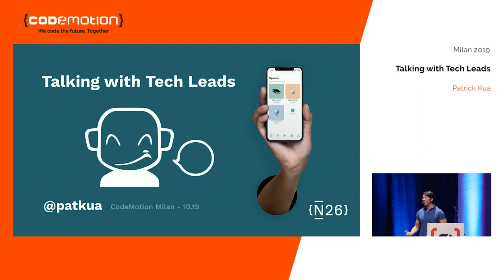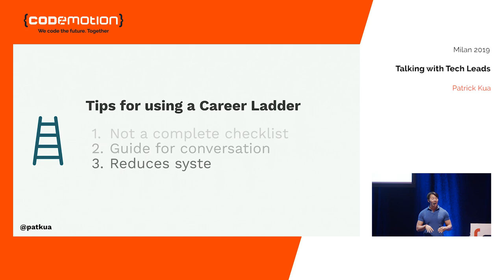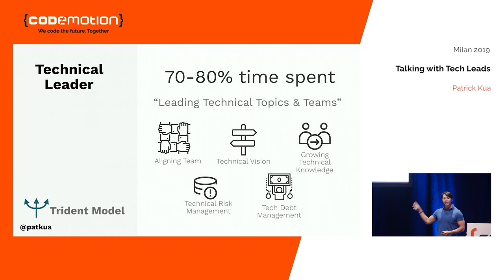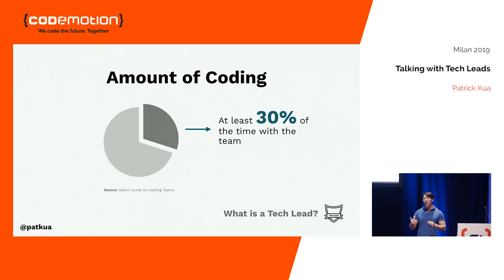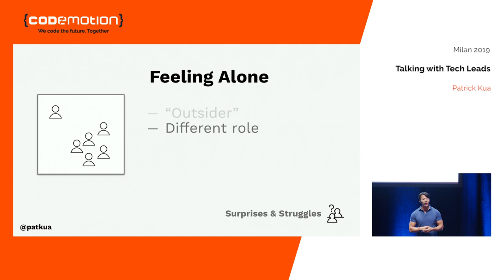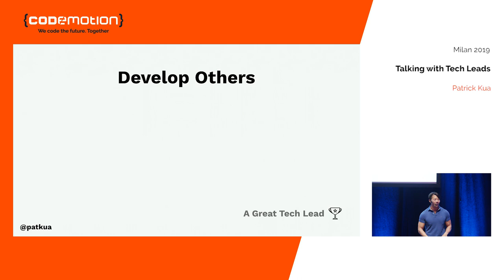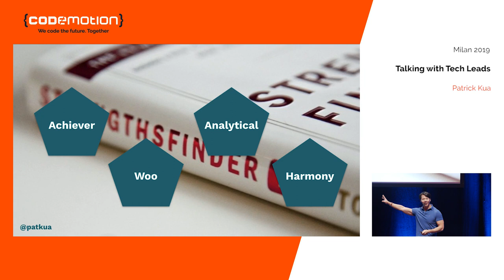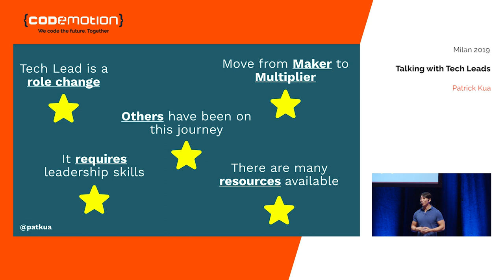Codemotion Milan 2019: Talking with Tech Leads - Patrick Kua, Chief Scientist - N26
As a software engineer, you will have learned that "naming things" will remain one of the most difficult tasks in our industry. This is even more confusing when it comes to roles and responsibilities for the Tech Lead role. After interviewing many people playing technical leadership roles, establishing a European-wide Tech Lead training program in his last company, and training 100+ Tech Leads around the world, Patrick will share his lessons learned about what exactly a Tech Lead is, and what it takes to make the role successful. If you currently have or would like to take on a leadership role

About:
Patrick Kua, Chief Scientist - N26

Patrick Kua is a keynote and frequent conference speaker, trainer and author of three books: The Retrospective Handbook, Talking with Tech Leads and most recently, Building Evolutionary Architectures. He is currently Chief Scientist and former CTO of the mobile bank N26 (Berlin, Germany) where he is building the engineering group that will change modern retail banking for people like you and me. Formerly a Principal Technical Consultant at ThoughtWorks for almost 14 years, he brings a balanced focus on people, organisations and technology to optimise the flow of software.